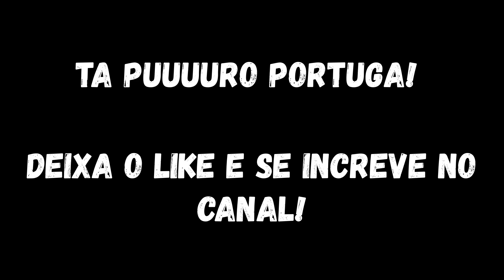PORTUGA CORTOU MINHA RABIOLA. MOSTREI PRA ELE COMO QUE FAZ!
TÁ PUUUUUUROO!!!